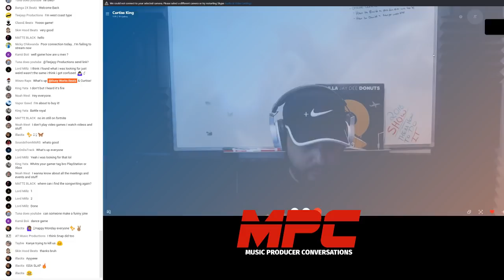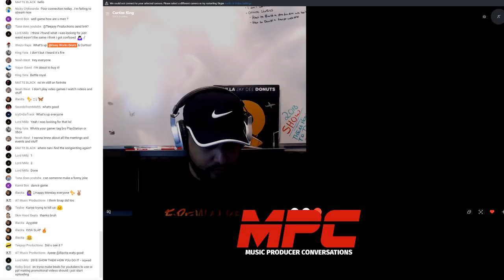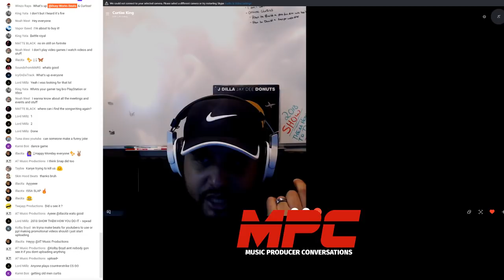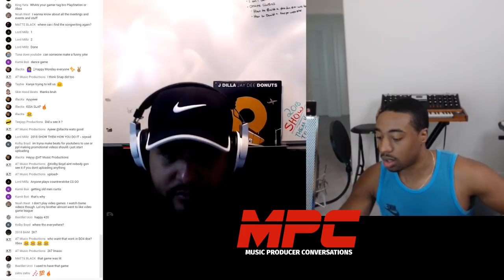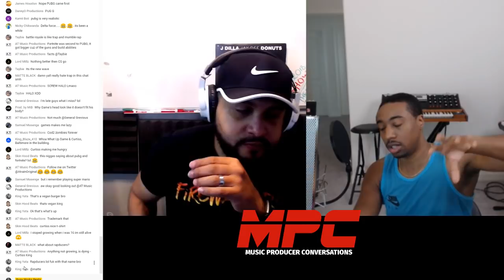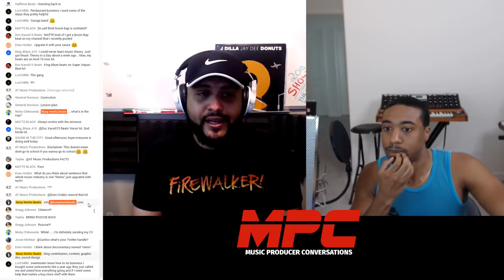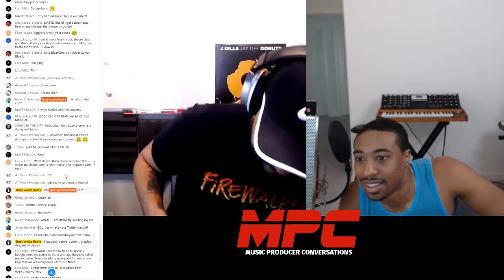Push and Pull Marketing - Magnetic Attraction for Producers ft. Curtiss King